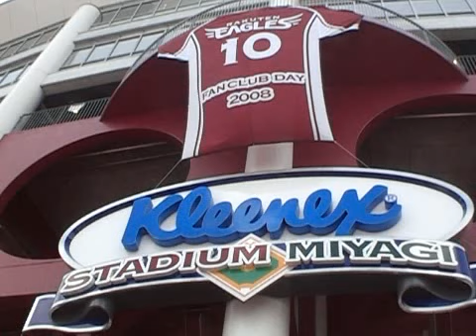夏モード・・ in クリネックス球場（Ｋスタ）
夏・夏・夏。３０度を越えるクリネックススタジアム。正面玄関に噴水が・・・。